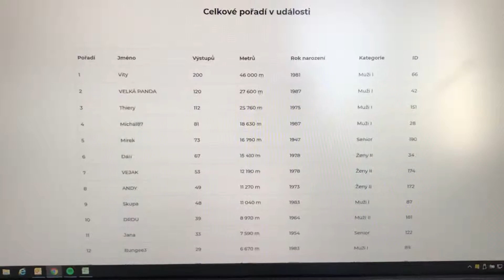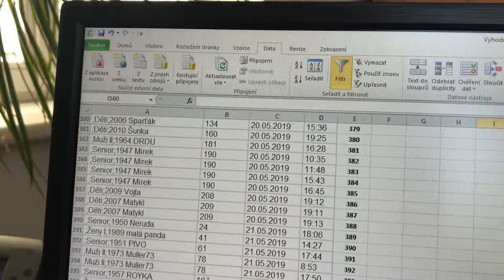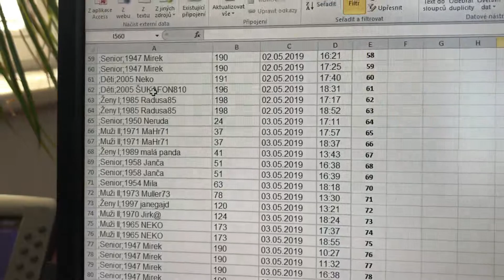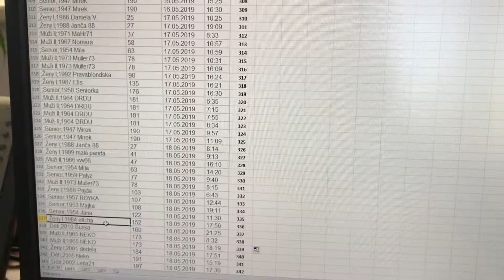Výzva s Tandem M+R vyhlášení